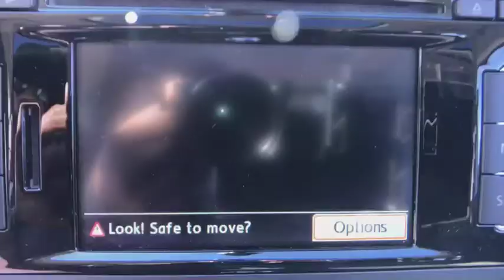2014 Volkswagen Passat Naperville, Elmhurst, Lombard, La Grange, Bolingbrook, IL T50777B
Black Used 2014 Volkswagen Passat available in Naperville, Illinois at Oakbrook Toyota. Servicing the Elmhurst, Lombard, La Grange, Bolingbrook, IL area.
2014 Volkswagen Passat SE w/Sunroof & Nav - Stock#: T50777B - VIN#: 1VWBT7A39EC064896

Oakbrook Toyota
550 E Ogden Ave

Priced below KBB Fair Purchase Price! CARFAX One-Owner. 2014 4D Sedan Volkswagen Passat FWD 1.8L 4-Cylinder DOHC 1.8T Sport w/Sunroof/Nav Black 6-Speed Automatic NAVIGATION, SUNROOF, 6-Speed Automatic, ABS brakes, Compass, Electronic Stability Control, Emergency communication system, Heated door mirrors, Heated front seats, Illuminated entry, Low tire pressure warning, Remote keyless entry, Traction control, Wheels: 19 Luxor Alloy.Awards:* 2014 KBB.com 10 Most Comfortable Cars Under $30,000